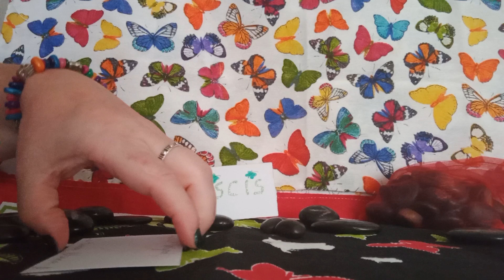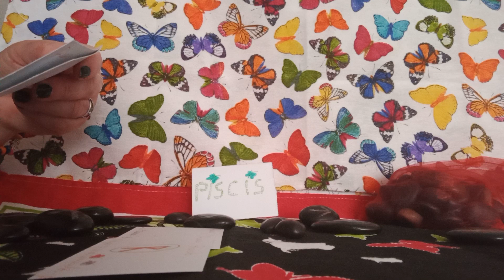DE LAS RUNAS#❇️